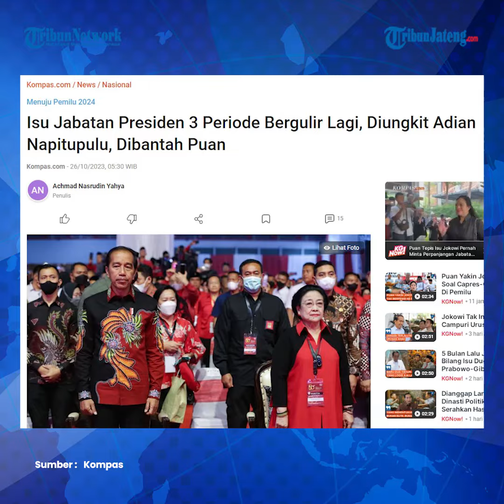Puan Bantah Jokowi Minta Perpanjangan Jabatan 3 Periode ke Megawati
Ketua DPP PDI Perjuangan Puan Maharani menepis rumor Presiden Joko Widodo (Jokowi) meminta perpanjangan jabatan tiga periode sebagai presiden ke Megawati Soekarnoputri.

Sebelumnya diketahui, Wakil Ketua Tim Koordinasi Relawan Pemenangan Pilpres (TKRPP) PDI-P Adian Napitupulu menyebut asal muasal persoalan Jokowi dan PDIP.

Menurutnya, persoalan dipicu karena PDI Perjuangan tidak mengabulkan permintaan Jokowi untuk perpanjang masa jabatannya sebagai presiden.

Puan mengatakan sesuai amanat konstitusi seorang presiden hanya bisa menjabat dua periode atau 10 tahun.

Sehingga, Puan menegaskan seorang presiden tidak bisa menjabat lebih dari sepuluh tahun.

Adapun kabar Jokowi ingin memperpanjang jabatannya diungkapkan Wakil Ketua Tim Koordinasi Relawan Pemenangan Pilpres PDIP, Adian Napitupulu.

Editor : Yga